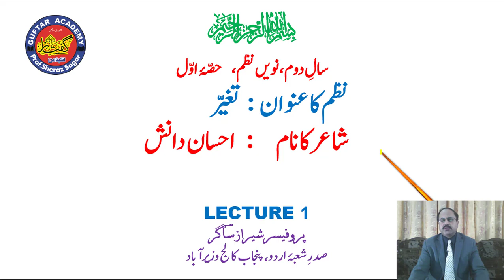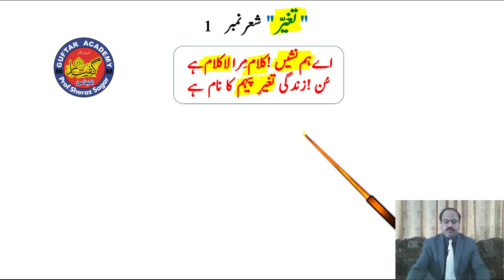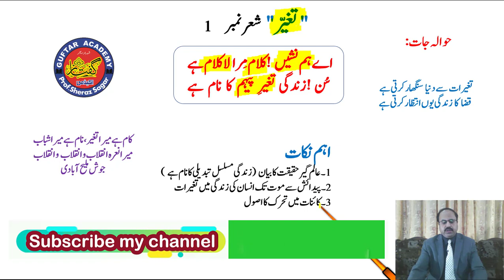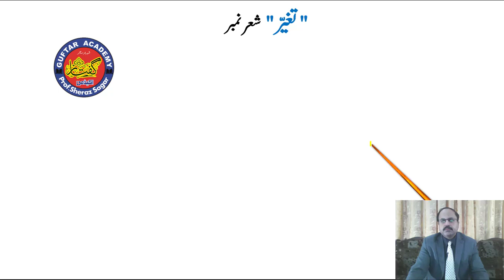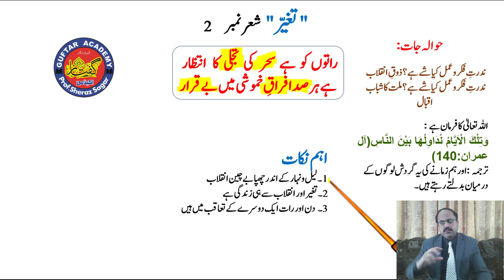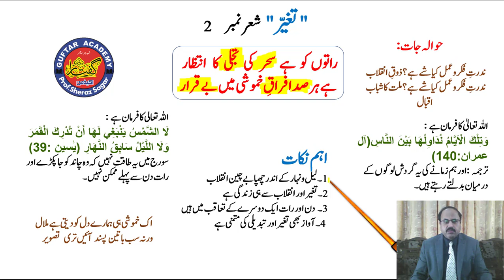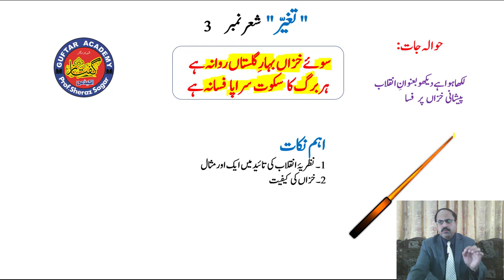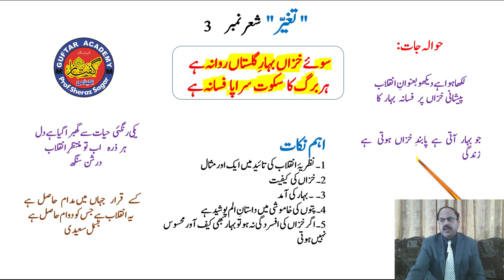Nazm "Taghayyur" by Ehsan Danish.Lecture # 1/3 by Sheraz Sagar. 2nd Year Urdu Nazm # 9.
A video lecture for Intermediate Second Year Urdu students on Nazm / Poem No. 9 "Taghayyur" (تغیر) by Prof.Sheraz Sagar.
Guftar Academy